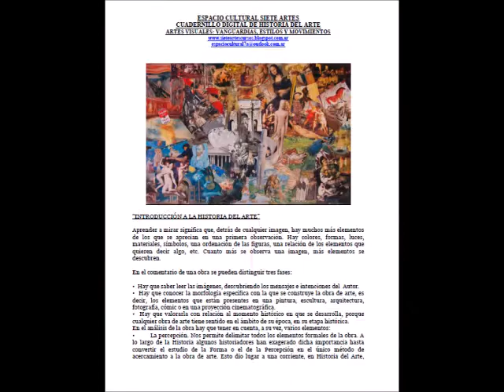Espacio Cultural Siete Artes: Cuadernillos Teórico-Prácticos de Historia del Arte